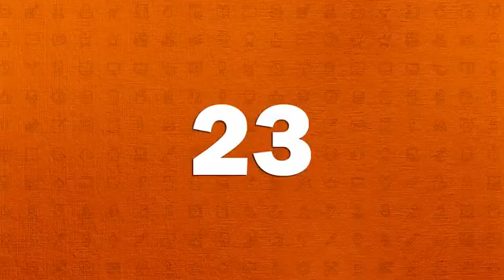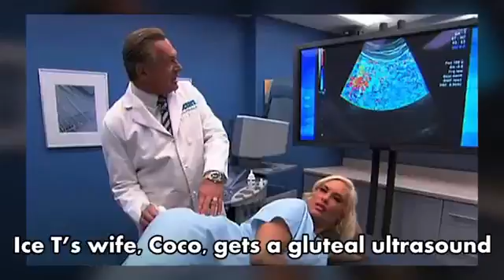30 Most Embarrassing Celebrity Moments360p